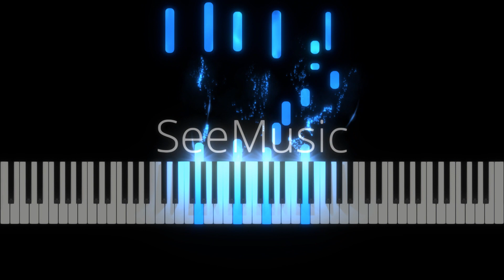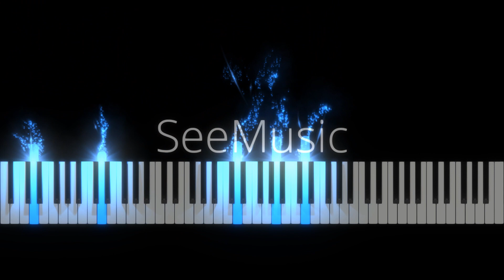【ピアノカバー】 In His TimeIn His Time-御手の中で-Diane Ball-PianoArr.Trician-PianoCoversPPIA